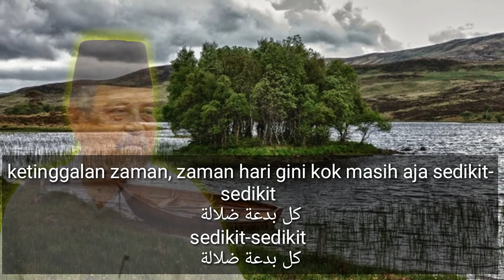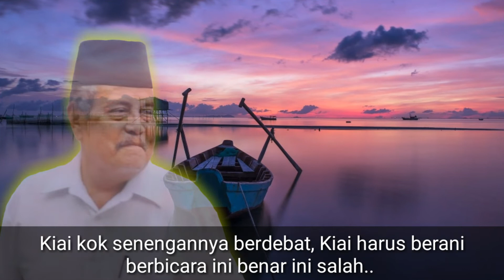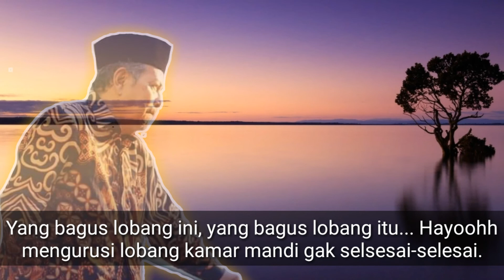Hindari perdebatan khilafiyah Jangan sedikit-sedikit bid'ah | KH Abdul Ghofur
Hindari perdebatan khilafiyah. begitulah tema yang disampaikan KH Abdul Ghofur

Debat adalah pertukaran pendapat mengenai suatu hal dengan saling memberi alasan untuk mempertahankan pendapat masing-masing.
hanya lebih baiknya hindari perdebatan walau benar, bahkan kata ulama hindari perdebatan dengan orang bodoh sekalipun, jangan sedikit sedikit bidah bidah bidah.